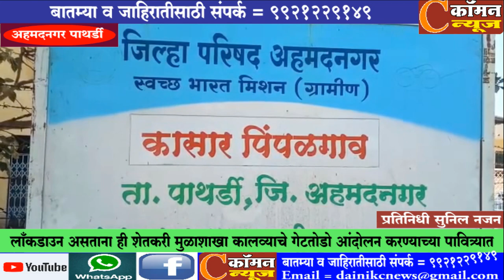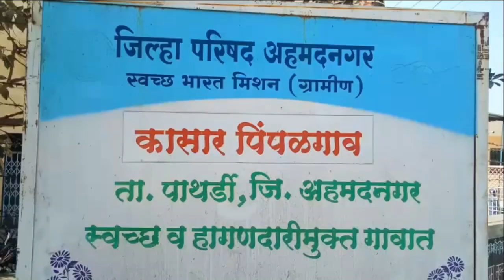अहमदनगर पाथर्डी - लाँकडाउन असताना ही शेतकरी मुळाशाखा कालव्याचे गेटतोडो आंदोलन करण्याच्या पावित्र्यात